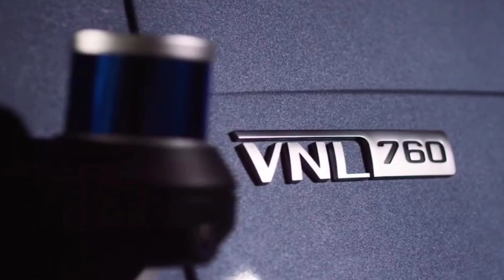Volvo Unveils Prototype of First On-Highway Autonomous Semi-Truck 🤦‍♂️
For information about financing your first semi truck or trailer? I have videos that will help you get the information you need! Click⬇️